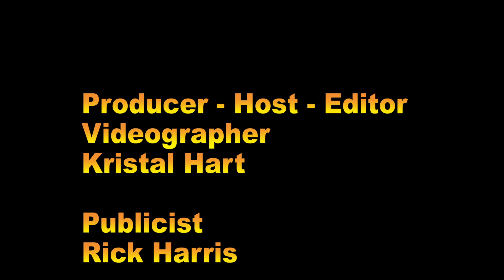2023 Millrose Games One on One Interviews with the Athletes Pre & Post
The historic Millrose Games, the world's premier indoor track and field event began in 1908.  Millrose features top quality competition at every level.  Some of the highlights were:
 Yared Nuguse Breaks U.S. indoor mile record with a 1st place in the Wanamaker mile in 3 minutes 47.38 seconds.
Ryan Crouser, 1st Place Men's Shot put, breaks his own meet record with 22.58m / 74-1.
Chase Ealey, best throw of 20.03m (65 feet, 8 3/4 inches) to earn 1st place in Shot put.
Aleia Hobbs, 1st Place women's 60m clocked 7.04 & set a facility record.
Travis Williams, 3rd Place 60m dash
Noah Lyles was disqualified in the 60m dash & ran under protest finishing in 6.53 seconds behind Christian Coleman
Anna Hall 7th Place women's 60m Hurdles ran a personal best time of 8.17